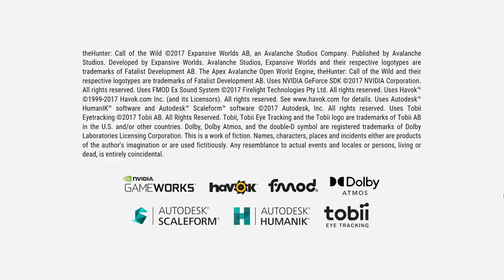theHunter call of the Wild!!! I cant track for anything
Very relaxing game...and hard to do so too!!!